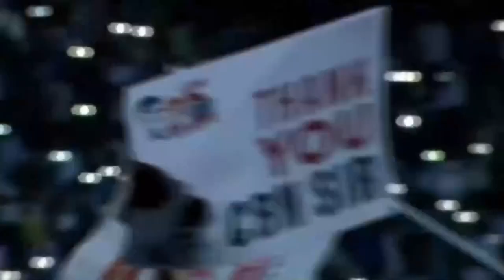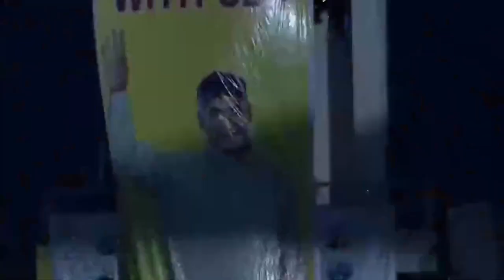చంద్రబాబు గారి సేవలు గుర్తు చేసుకుంటూ, సెల్‌ఫోన్ లైట్లు వేసి మద్దతు తెలిపిన ఐటి ఉద్యోగులు, ప్రజలు.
If you want to find out more about Nara Lokesh yuvagalam padayatra live today, you need to click:

This video is showing Nara Lokesh yuvagalam padayatra live today valuable information but also try to cover the following subject:
-nara lokesh padayatra live
-nara lokesh yuva galam padayatra
-nara lokesh live

 Something I saw when I was researching details on Nara Lokesh yuvagalam padayatra live today was the lack of relevant details.
Nara Lokesh yuvagalam padayatra live today nevertheless is an subject that I understand something about. This video therefore should be relevant and of interest to you.
Follow our video clips about Nara Lokesh yuvagalam padayatra live today and various other similar topics on

Have I answered all of your questions about Nara Lokesh yuvagalam padayatra live today?
People who searched for nara lokesh padayatra live likewise searched for nara lokesh yuva galam padayatra.